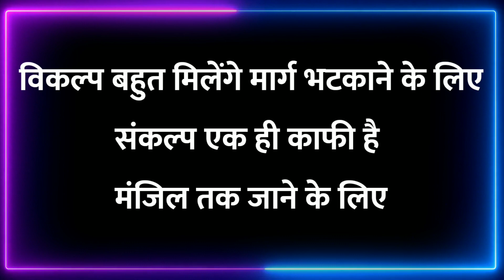जब जीवन में कुछ भी समझ ना आए तो इसे सुन लेना मन को शांति और सुकून देगी ये वीडियो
पूज्य पंडित प्रदीप मिश्रा जी के अनमोल वचन | श्री शिवाय नमस्तुंभ्यम | ॐ नमः शिवाय

Best Motivational Speech Hindi Touching Motivational Speech Hindi Video

Heart Touching Quotes in Hindi, Sad Quotes About Life and Pain,

Emotional Lines, Loneliness. Heart Touching Motivational Speech in Hindi. Heart Touching Motivational Quotes in Hindi.

 • Whitesand - Falle...